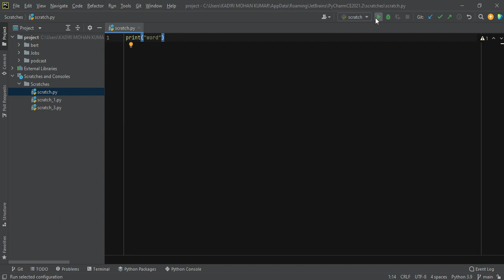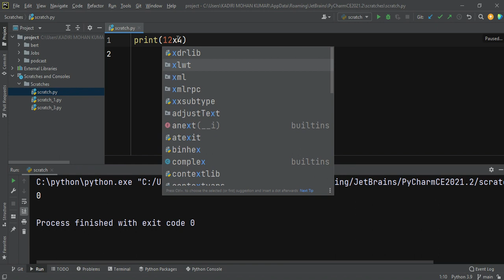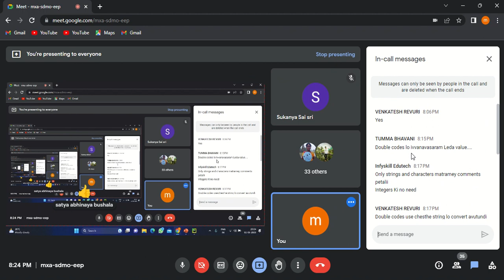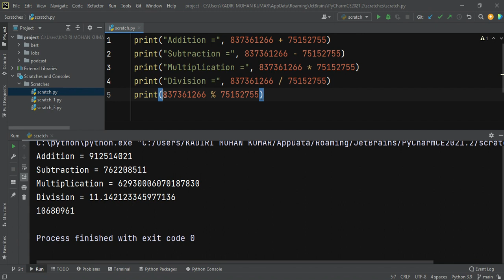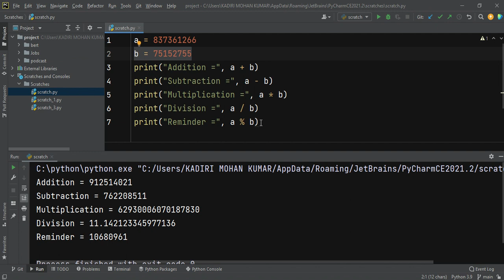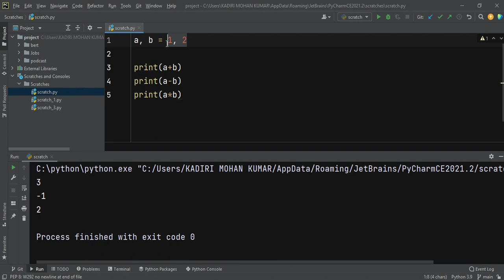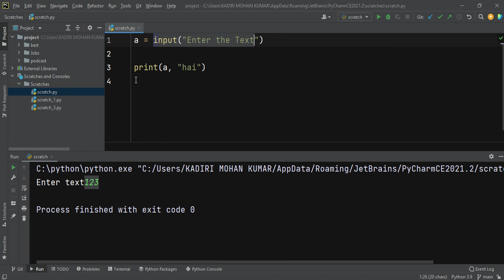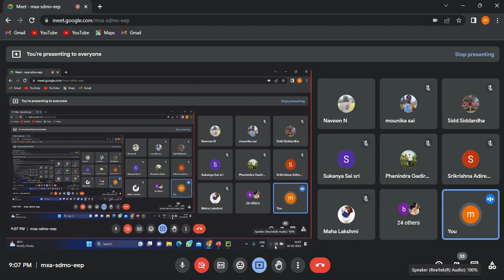Day2 || Mathematical Operations || Python || InfySkill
Contents we are providing will be useful for every student who are waiting to achieve best career in software field.

Do follow our Instagram and Telegram channel